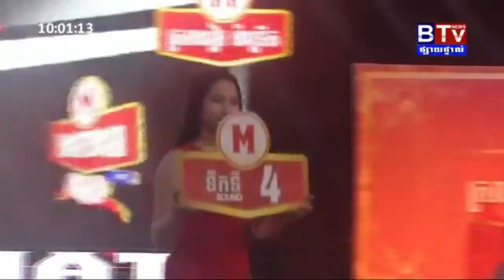ចាន់ ប៊ុនហឿន ប៉ះ ម៉ឺន មេឃា,Chan Bunhoeurn Vs Moeun Mekhea, Bayon Boxing,08 August 2020